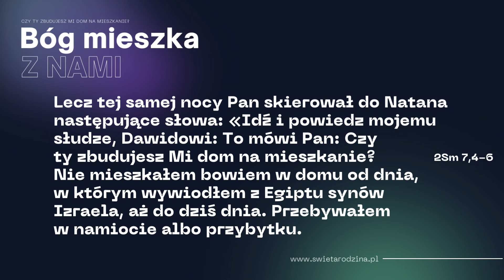Bóg mieszka z nami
Wspólne zamieszkanie jest jednym z warunków dobrego funkcjonowania małżeństwa. To bardzo dobra zasada. Myślę, że kiedy Bóg sam deklaruje, że chce domu, w którym chciałby zamieszkać, wtedy można powiedzieć, to jest wiadomość dnia! To już nie jest Bóg odległy, nieuważny, surowy, ociągający się. To Bóg bliski, będący centrum, widzący wszystko i ochraniający nas przed złem. Mieszkający jak sąsiad, z którym można pogadać i liczyć na jego pomoc. Można chcieć czegoś więcej? Nie sądzę.